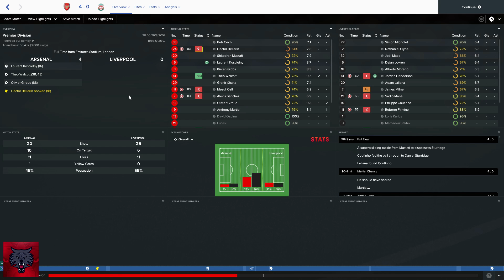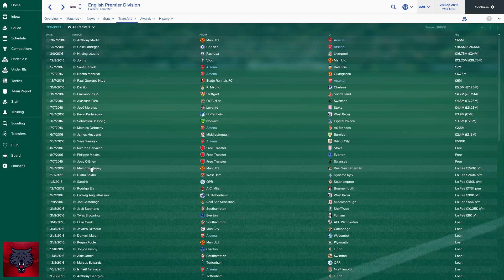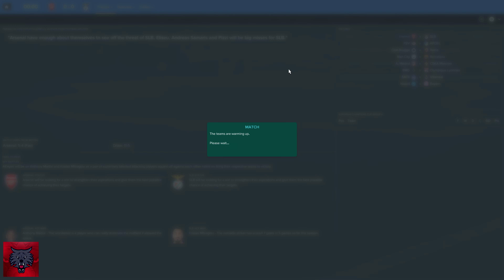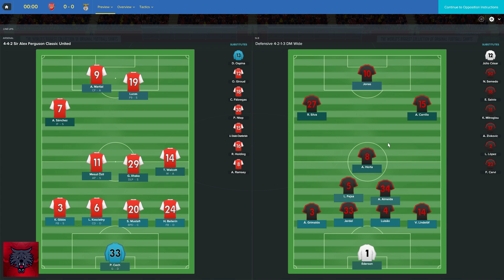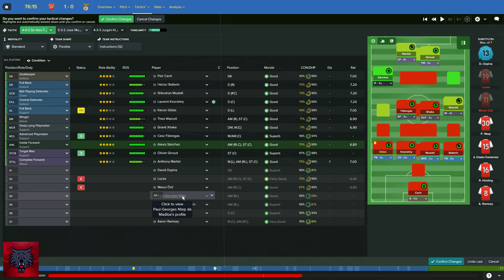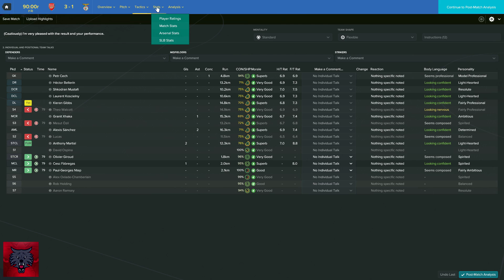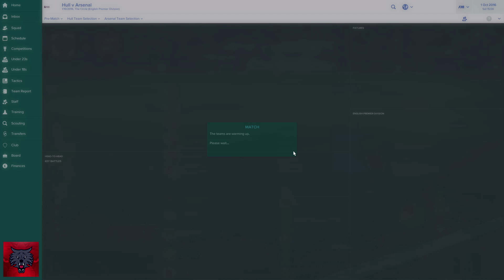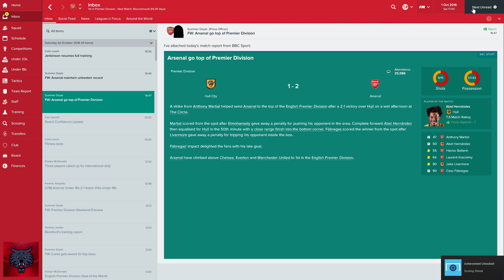CESC FABREGAS THE HERO! FOOTBALL MANAGER 2017: ARSENAL EP. 3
► 300 LIKES? FOR CESC FABREGAS THE HERO?

- Simpzy